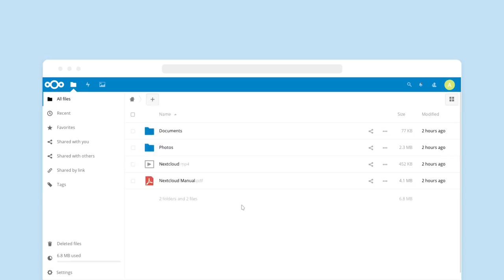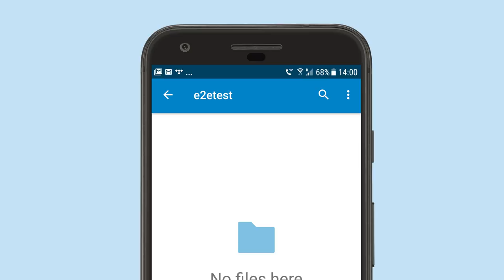Nextcloud 13: tech preview of End-to-end encryption in action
Nextcloud 13 debuts a tech preview of end-to-end encryption, offering the ultimate protection for your sensitive data. By encrypting files on the client, the server never gets to see the content or names of the files.